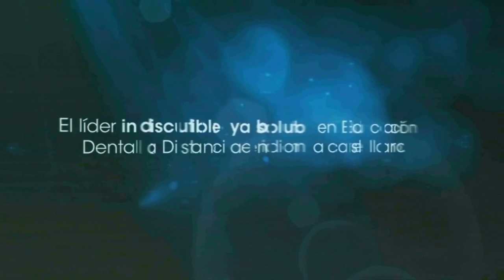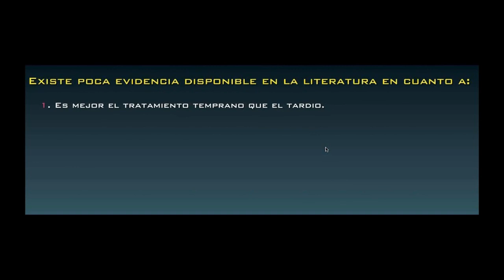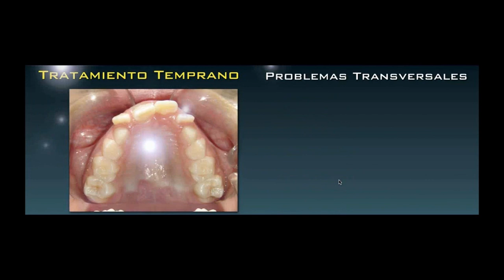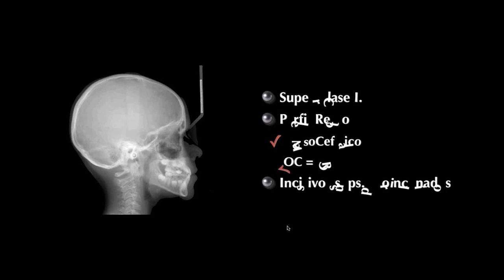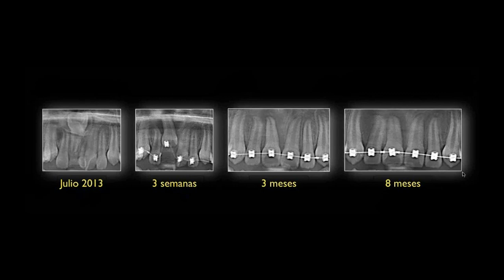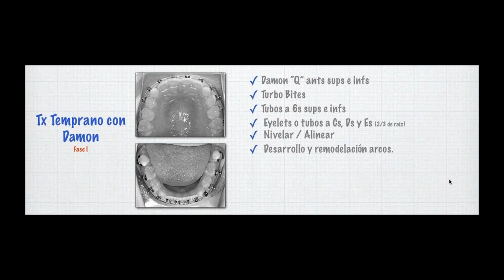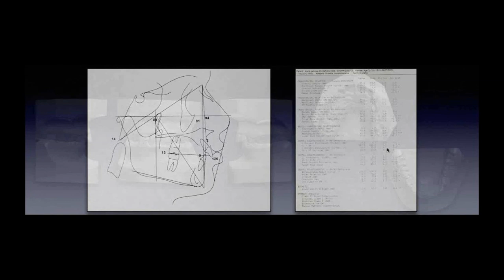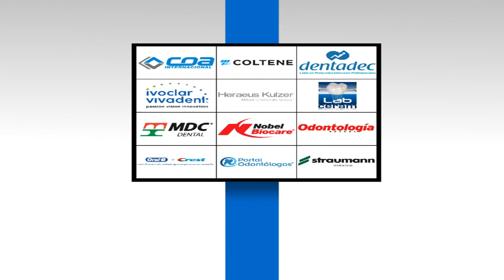232 Tratamiento temprano con sistema Damon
Grabación de la Conferencia gratuita por internet dictada en vivo el martes 12 de agosto de 2014, por el Dr. Nasib Balut Chahin